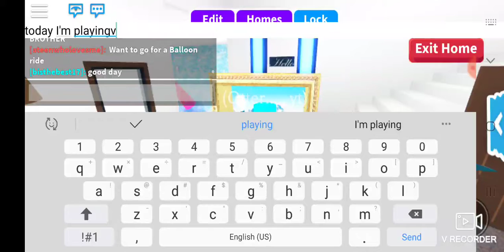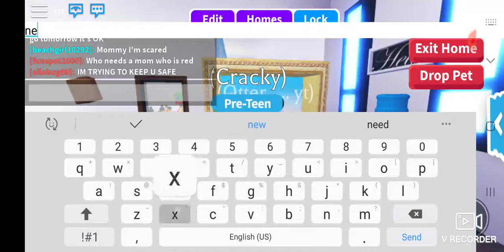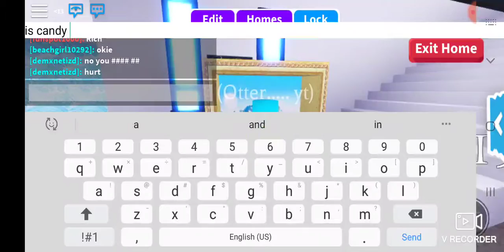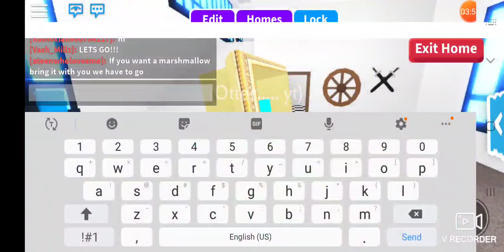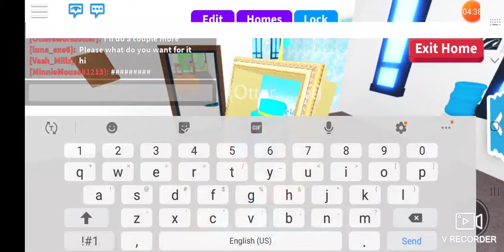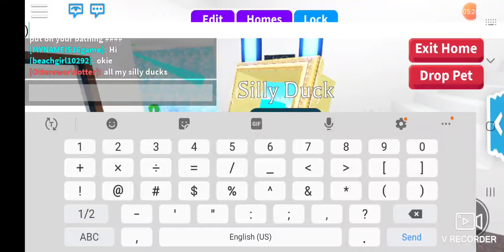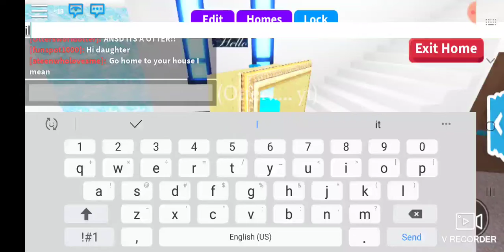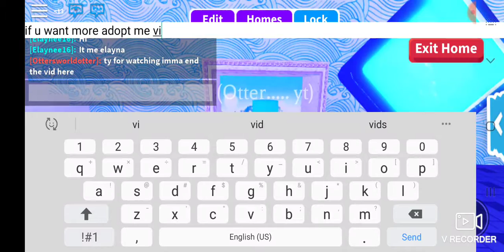Showing my fav pets and more in adopt me!